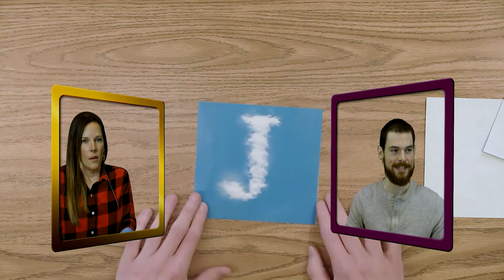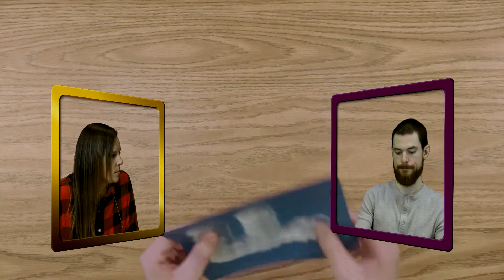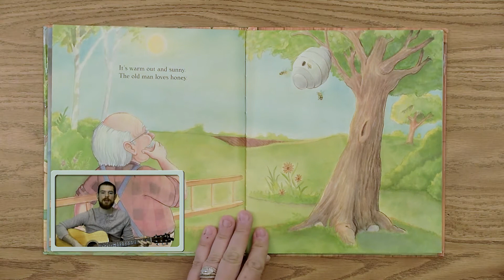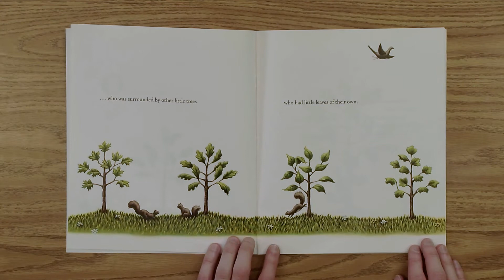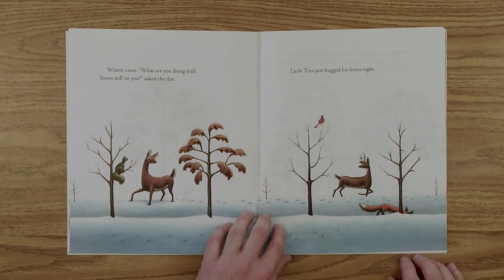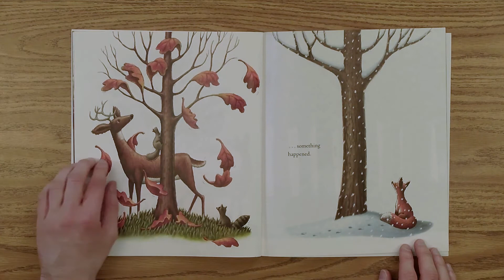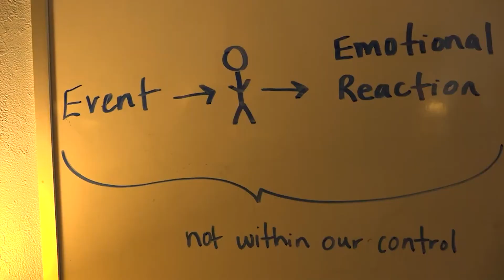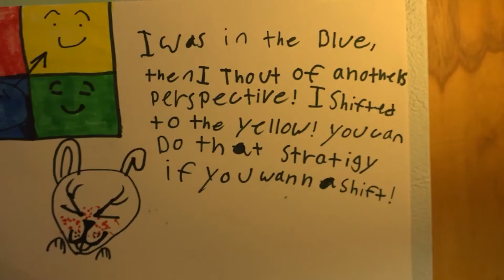Anywhere Learning TV: Learn About Weather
Taught by Britt Zimmerman and Connor Reese for PreK-Kindergarten

In this episode, students will help Miss Britt choose the right outfits to wear depending on the weather outside. This cognitive learning experience includes read-alouds and music to engage your student.